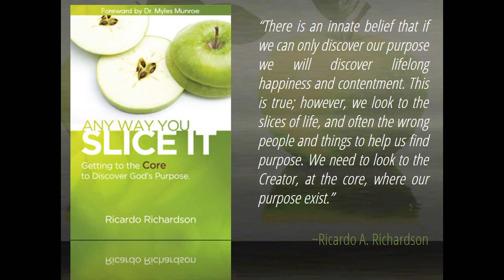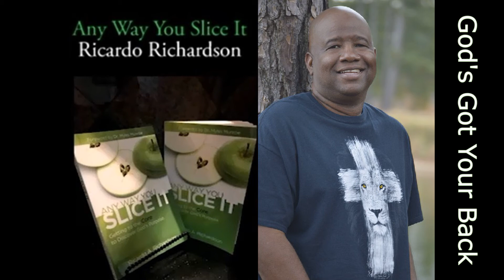Gods Got Your Back | Ricardo Richardson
Moses' brother and sister, his closest family was slandering his name and talking about his black wife, and doubting that God spoke to and through Moses. God's anger burned against them and He struck Miriam with leprosy because of her hateful speech against His servant. God had Moses' back and God got your back! MUCH LOVE. Created by A Planted Seed.